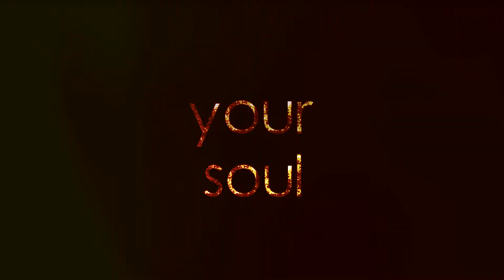●Bonnie & Damon ll Your Soul {+6x22}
I just wanna hold your hand»

           ►Hey Bamily! Here it is! This is my first Bamon vid in...forever. I started it back when 6x11 aired and I worked on bits and pieces but as dullena got more screen time I lost a lot of motivation to finish it. I'm not sure how to feel about next season, but for some reason I have some high hopes. Anyways, this song has been requested by a few people but one of my friends begged me to make it, and that gave me inspiration to finish. I'm finally healing up from my surgery, but I'm also on a new medication that is now making me ill. If it's not one thing, it's another. Anyways, I hope to get more videos out soon. If you have Bamon requests, or any other fandom requests, please let me know! ♥  I'm sorry there hasn't been a Bamon vid in so long, hopefully that will change. ;) Thumbs up if you liked, Sub me if you love me ♥

Fandom: The Vampire Diaries
Ship: Bamon
Coloring: Mine
Song: title
Program: SV 13